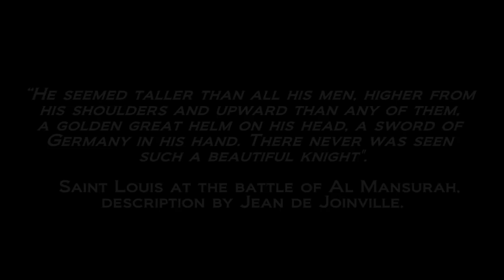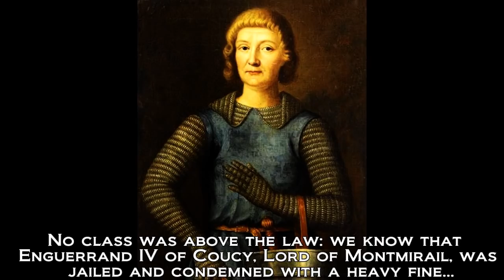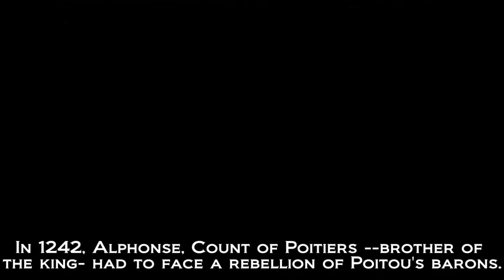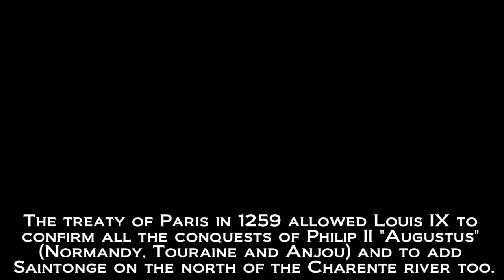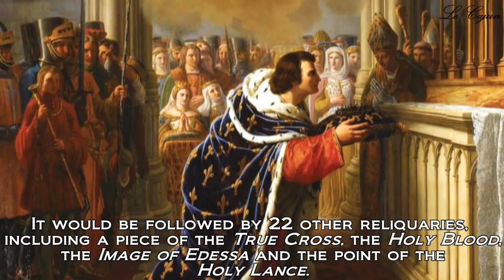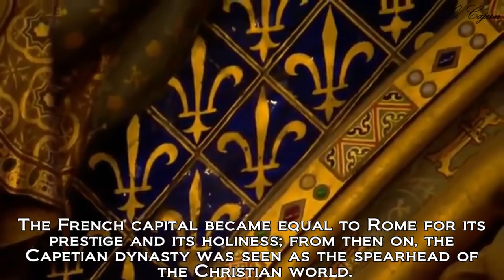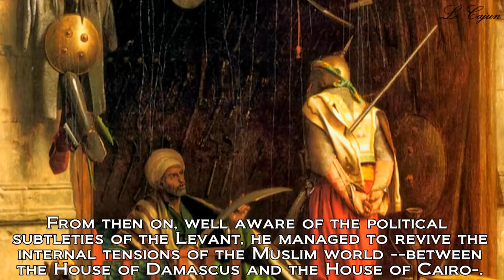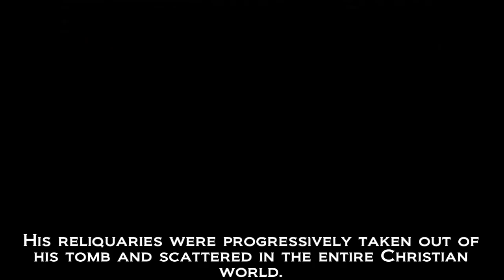Louis IX - The Crusader King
Bibliography :
- "Saint Louis" by Jacques Le Goff
- "Life of Saint Louis" by Jean de Joinville
- "Histoire des Croisades et du royaume franc de Jérusalem -- Third Book -- L'Anarchie Franque" (in French) by René Grousset